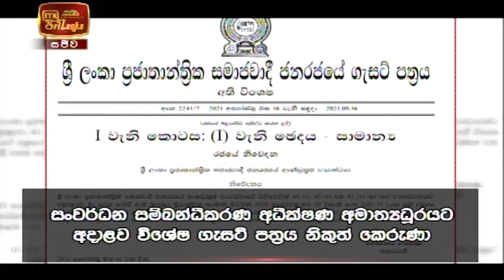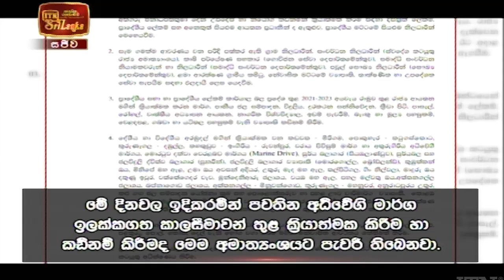ITN News 2021-08-17 | 12.00 PM